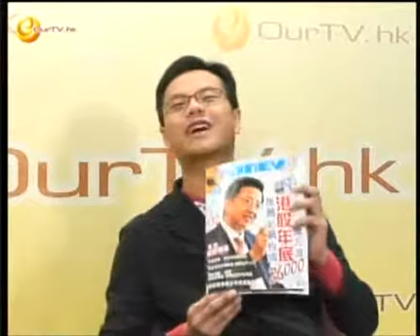《馬經 》第十二集：經濟環顧及股市預測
主持：馬草泥、Eugene